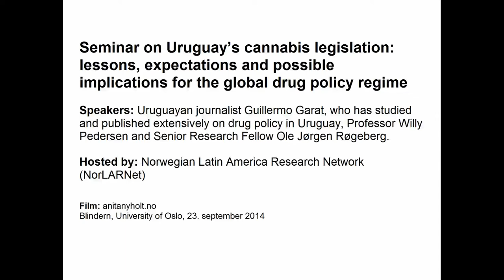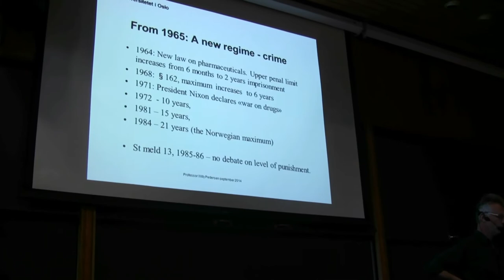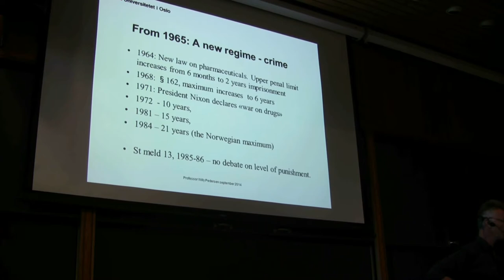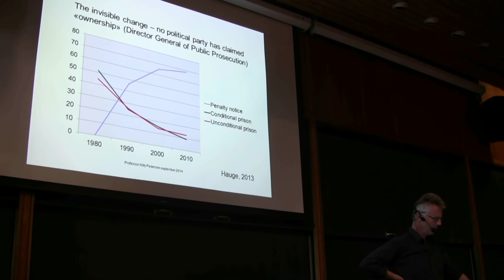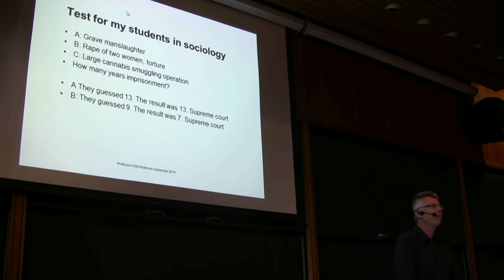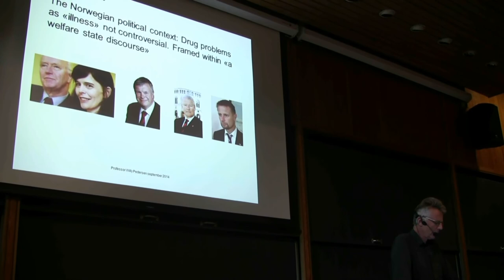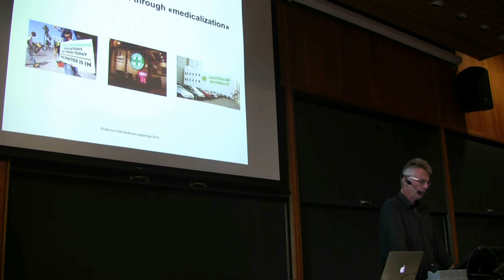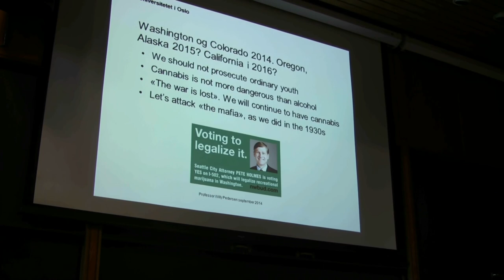Uruguay’s cannabis legislation 2 - Willy Pedersen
Seminar on Uruguay’s cannabis legislation: lessons, expectations and possible implications for the global drug policy regime.

Cannabis and heroin in Norwegian drug policy reform work: "Subculture" vs "illness".
Speaker: Professor Willy Pedersen, University of Oslo.

Hosted by: Norwegian Latin America Research Network (NorLARNet)

Film: Anita Nyholt
Blindern, University of Oslo, 23. September 2014